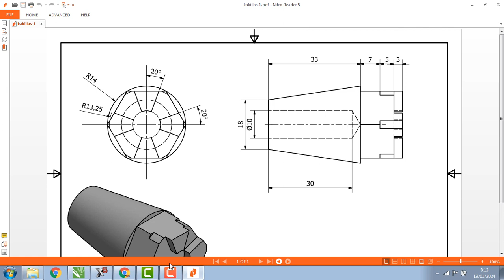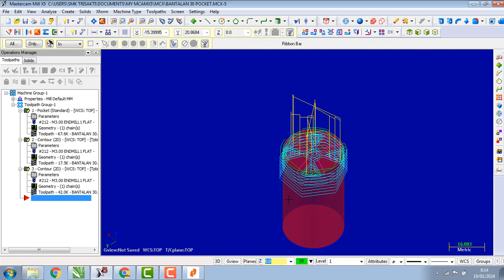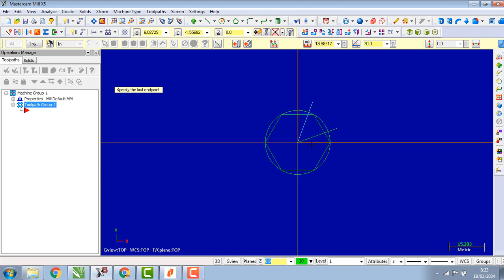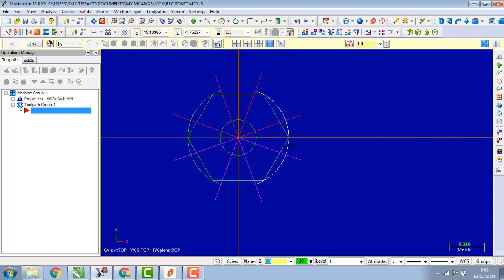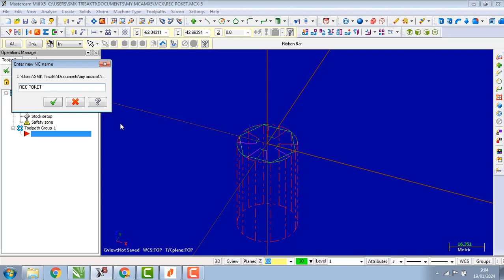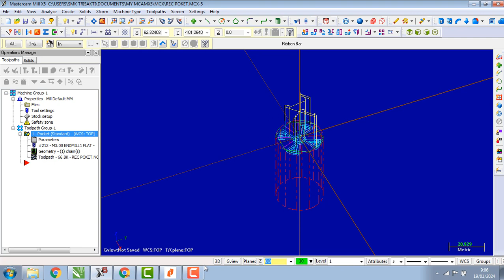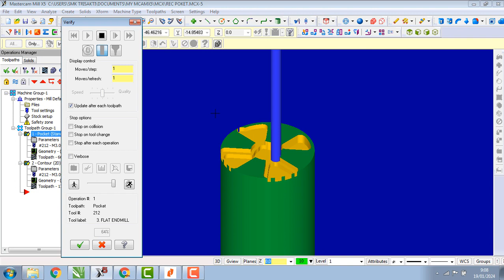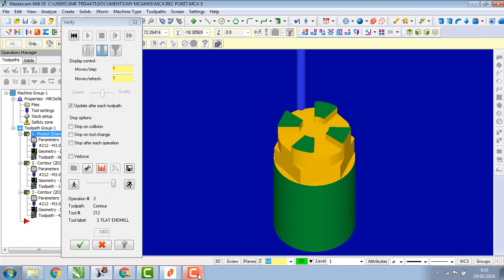CARA MEMBUAT POCKET DI MASTERCAM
pocket mastercam,
open pocket mastercam,
surface rough pocket mastercam,
island pocket mastercam,
multi surface rough pocket mastercam,
mastercam pocket milling,
mastercam dynamic milling open pocket,
mastercam 3d pocket,
mastercam pocket entry point,
mastercam pocket facing,
mastercam 5 axis pocket,
c pocket reference,
mastercam open pocket,
delcam vs mastercam
mastercam delete duplicates
mastercam features
is mastercam free
mastercam price list
mastercam pocket island facing
mastercam cost
fungsi pocket pada mastercam
difference between delcam and mastercam
g code mastercam
pocket in mastercam
mastercam pocket with island
how to buy mastercam
j pocket
master pocket knife
master pocket knives
k-master
lệnh pocket trong mastercam
pocket milling mastercam
mastercam pocket machining
mastercam open pocket milling
mastercam multi surface pocket
pocket nc mastercam
mastercam minimum requirements
mastercam tips and tricks
mastercam price
phay pocket trong mastercam
phay pocket trong mastercam x5
q posket marvel
q posket maleficent
q posket captain marvel
q posket mad hatter
q-masters
mastercam recommended specs
mastercam pocket toolpath
yamaha pocket tester
z pocket
z pocket game
1-3 pocket
2 pocket binder
6 point master socket set
6 pack master lock set
#7 master lock
7ka master lock
8k mastercam
8 pocket wallet
master 8 manual
8 pocket pages
9 pocket pro binder
9 pocket binder
9 pocket pages
9 pocket card sleeves
9 pocket trading card pages